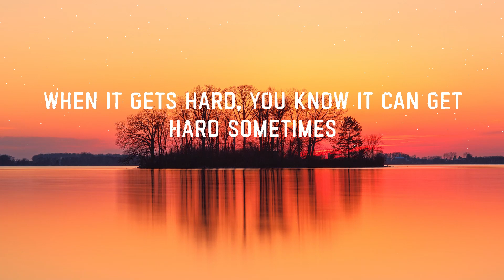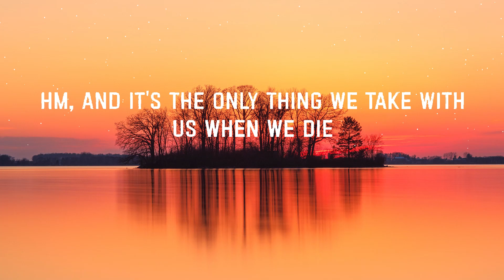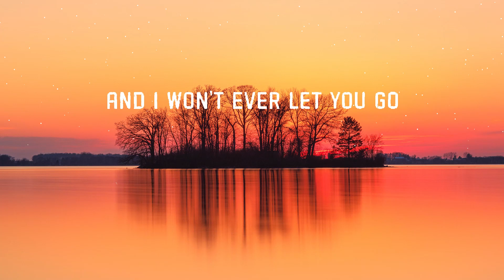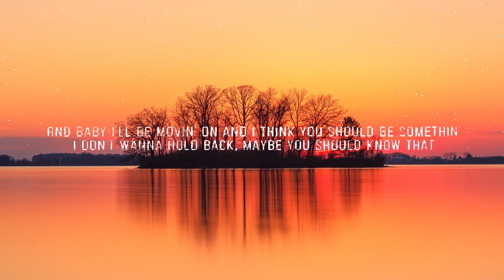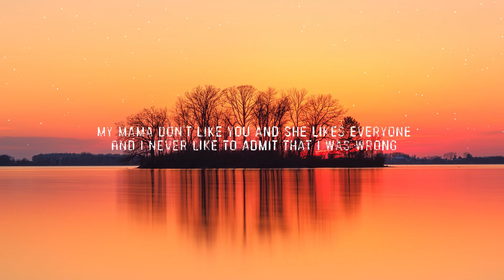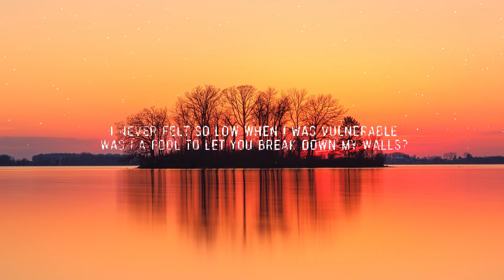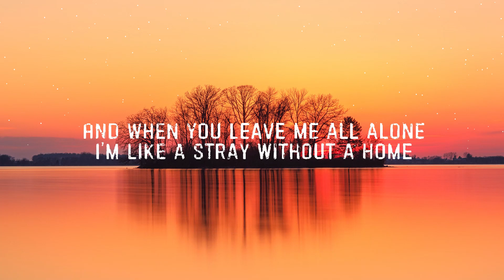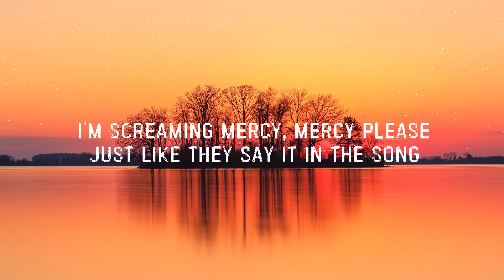Ed Sheeran - Photograph (Lyrics) | Charlie Puth, Justin Bieber,...